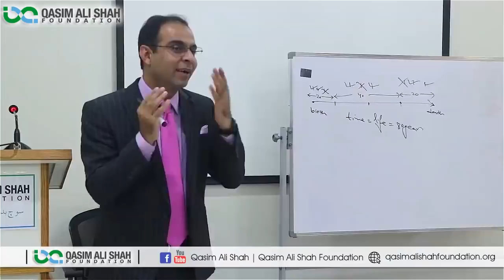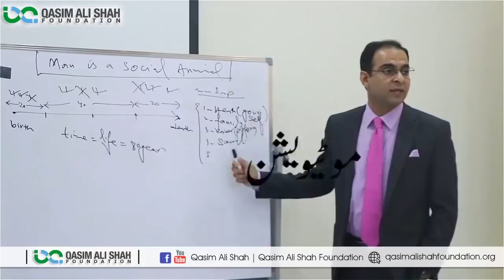To Listen My Lectures In Car | To Buy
In this video, you will know how to get usb of Qasim Ali Shah's Lectures for listening in car.

Qasim Ali Shah is a Public Speaker- Teacher- Writer- Corporate Trainer & Leader for every age group- Businessmen- Corporate executives- Employees- Students- Housewives-  Networkers- Sportsmen and for all who wish everlasting Success- Happiness- Peace and Personal Growth. He helps people to change their belief & thought pattern- experience less stress and more success in their lives through better communication- positive thinking and spiritual knowledge.

FOLLOW ME ON THE SOCIALS